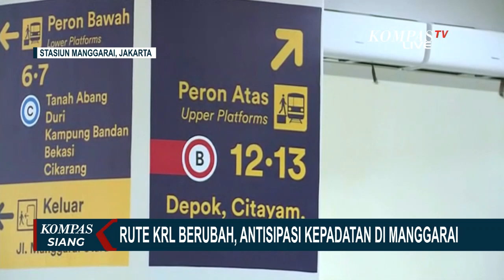Antisipasi Kepadatan dan Antrean, Warga Pilih Berangkat Lebih Awal Pasca Perubahan Rute KRL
JAKARTA, KOMPAS.TV - Mulai 28 Mei lalu, Stasiun Manggarai jadi lebih padat dibanding hari-hari sebelumnya.

Penumpang KRL commuterline yang transit di stasiun ini, menumpuk bahkan sampai berdesakan, saat berpindah peron.

Memang, mulai 28 Mei, KRL Jabodetabek, menerapkan rute baru, akibat perubahan sistem persinyalan, atau switch over kelima.

Perubahan rute terjadi untuk KRL lintas Depok, Bogor, Cinambo, kini melayani sampai ke Stasiun Kota, sedangkan untuk ke Sudirman, Tanah Abang, Angke dan Duri, penumpang harus transit dan berganti kereta di Stasiun Manggarai.

Baca Juga Banyak Keterlambatan KRL di Hari Pertama Perubahan Rute, KAI Commuter Minta Maaf di

Sementara, untuk KRL jalur Cikarang Bekasi, tidak lagi menuju Stasiun Jakarta Kota, tetapi dialihkan ke Stasiun Angke, dan Kampung Bandan, via Manggarai atau Pasar Senen.

Penumpang Cikarang atau Bekasi, kini harus transit di Stasiun Manggarai untuk menuju Stasiun Jakarta Kota.

Sementara KRL rute Bogor-Angke atau Jatinegara, resmi dinonatifkan.